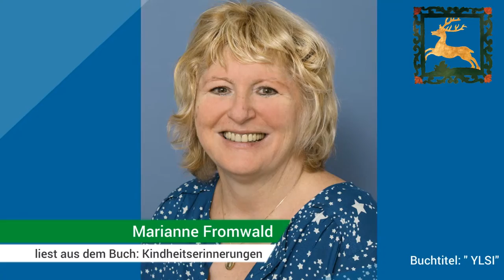Weihnachtsgala beim Goldenen Hirschen in Ybbsitz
16. Dezember 2016  mit Prof. Martin Ortner, Stefan Pöchhacker,